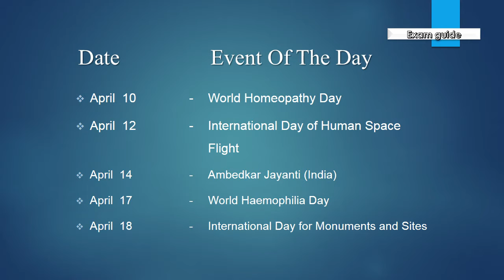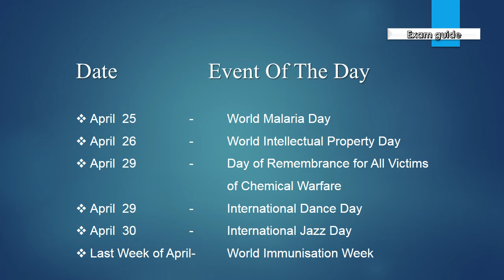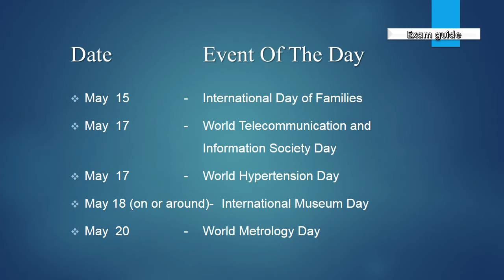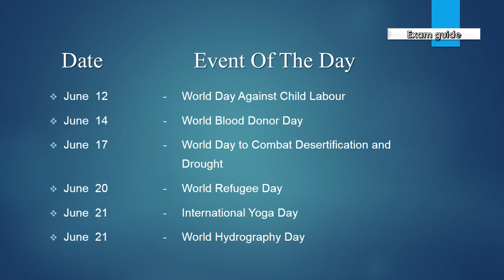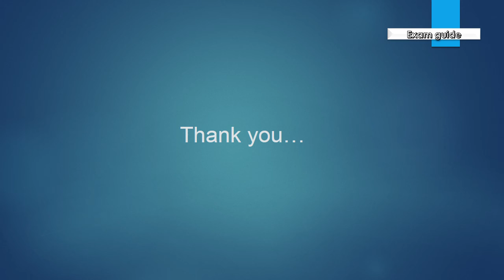Important days Part-2 | SSC, TNPSC, BANKING & Other Competitive Exams | Exam Guide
This video contains important days in April, May & June. This will useful for Competitive exams.